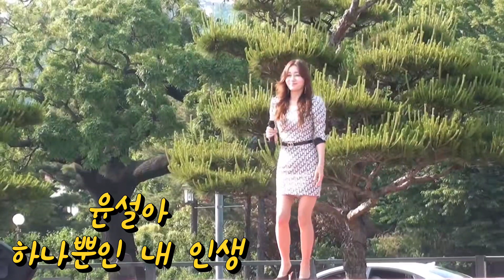윤설아 -하나뿐인_내인생 /2022.05.22. 청와대 청와대를 국민 품으로 !!! 청와대_대개방 주간특집 2022 청와대 국민가요제 ...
2022년 05월 22일 ...
청와대를 국민 품으로 !!! 청와대 대개방 주간특집 2022 청와대 국민가요제 /청와대 사랑채 분수대 앞 특설무대  ...